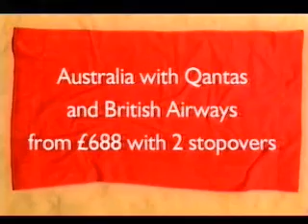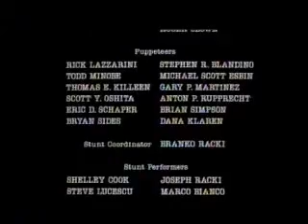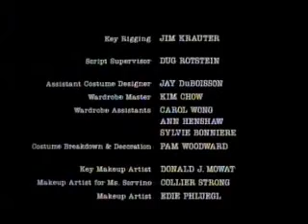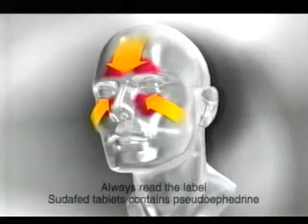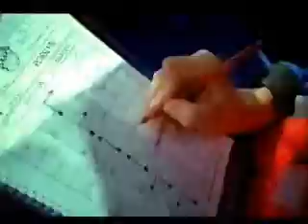Channel 4 - Continuity and adverts 'Mimic'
Channel 4 - Continuity and adverts from showing of the movie 'Mimic'